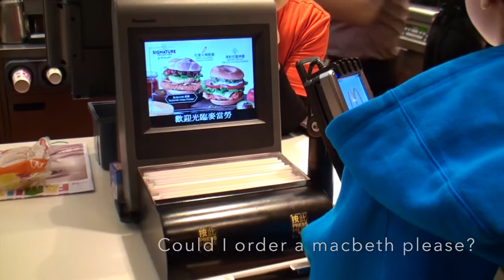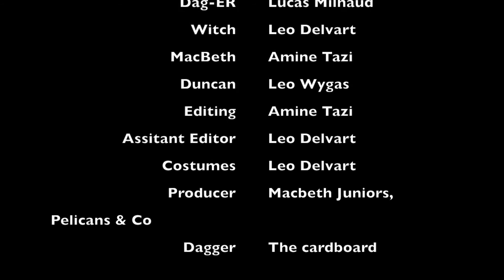The Secret Life of Macbeth/French International School of Hong Kong/SH/Fiction